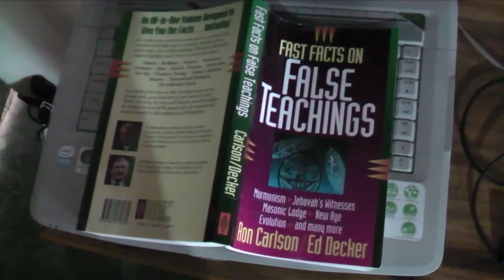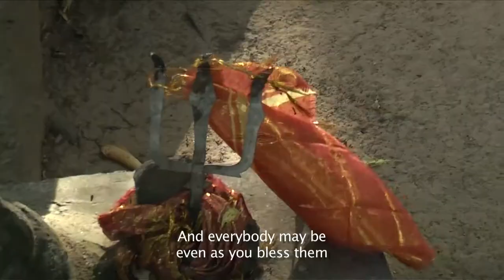Changed Lives Sri Lanka, Surfing the Nations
Surfing The Nations impacts local and international communities through the sport of surfing and selfless service by meeting needs and changing lives.
The Christian ministry organization Surfing the Nations in Arugam Bay, Sri Lanka. From the video "Secular Surface - Surfing the Nations".